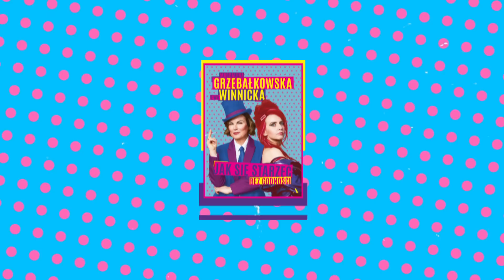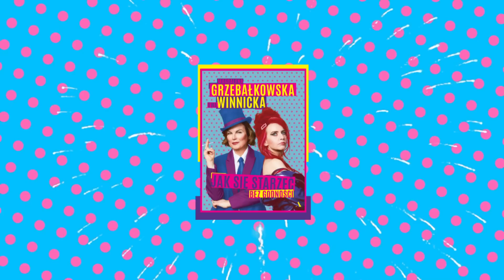Mężczyzna polski vs francuski - rozmowa z Ciocią Ireną, JSSBG S04O6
Nasza Ciocia rocznik 1940 i zagadki życia płciowego.

Podcast Ewa Winnicka Magdalena Grzebałkowska: Jak się starzeć bez godności JSSBG

Jak się starzeć bez godności, czyli literacko-reporterski antyporadnik o kryzysie wieku średniego i starzeniu się. Napisany bez tabu, z humorem i dystansem!

Długo wydawało im się, że wciąż się świetnie zapowiadają, a prawdziwe życie jeszcze jest przed nimi. Sukcesy, super szczęście, te rzeczy. Teraz okazuje się, że zanim rozwinęły skrzydła, czas je zwinąć. Jak z tym żyć? Jak się starzeć? Z godnością czy może jednak bez?

Odpowiedzi na tak poważne pytania, że można osiwieć, szukają w swoim antyporadniku dwie doskonałe i wielce przy tym dowcipne reporterki – Magdalena Grzebałkowska i Ewa Winnicka, twórczynie podcastu „Jak się starzec bez godności”.

Magda Grzebałkowska i Ewa Winnicka
Co robić, gdy nie jesteś już młody, a do emerytury daleko? Jak się starzeć i jak żyć? Biegać czy oszczędzać stawy? Czy podciągać to co zwisa? Po czym poznać, że to już?
Same byśmy chciały wiedzieć. Żyłyśmy przez tyle lat spokojnie, popijałyśmy wino, machałyśmy nóżką, pisałyśmy książki i nagle, bez ostrzeżenia, stanęłyśmy u progu starości. A przecież wciąż byłyśmy w trybie młodość, halo! Najgorzej, że zostałyśmy z tym same. Gdzie są, do diabła, szkoły starzenia się? Gdzie broszury oswajające z siwieniem, marszczeniem i plamkami wątrobowymi na dłoniach? Gdzie poradniki, jak wyglądać sexy w berecie, gdzie ostrzeżenia przed postarzającym beżem? Radzimy nas nie lekceważyć – kilku milionów Polaków pochodzących z lat 70 XX wieku. Bo to całkiem duża grupa wkurzonych osób.
Ostrzegamy: Magda Grzebałkowska i Ewa Winnicka.